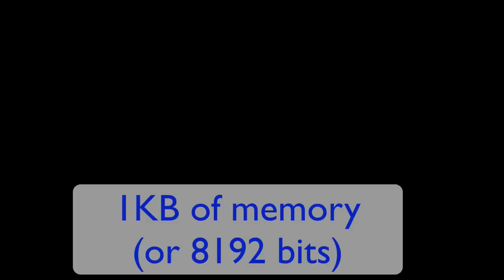[Minecraft Tech] Most Compact Redstone Memory? 1KB (1024 bytes/8192 bits)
Is this the most compact 1KB of memory in Minecraft so far? Using my 1 tick comparator trick, we can now fit 4 bits of data per comparator to make a 1 kb hard drive. This is around one tenth the size of most conventional redstone data storage devices.

This is actually 1KB (bit over). I see a lot of people making memory in minecraft calling 1 KB 1024 bits, which is incorrect. 1KB = 8192 bits or 1024 bytes. If this is the most compact data storage in minecraft let me know :)

This does have a few downsides making it's practical application not all that great. Firstly it's sequential access memory (SAM) meaning it can only be accessed in the order saved. You could create "chapter selectors though". Also there is no pausing it so it has to be constantly running. The uses that i can think of are things like note block songs or it could be useful for large amounts of data you want to temporarily saved/moved in redstone computer devices.

*Edit*
There is actually an even more compact way of storing memory using chest mine carts. Although no one has actually built it in a more compact way it is theoretically possible.